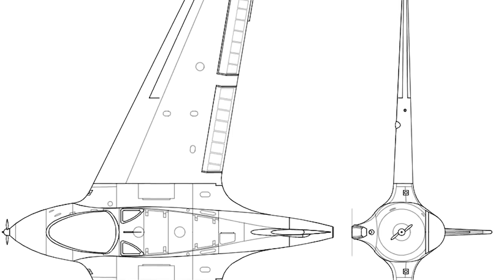Hitlerov lovac Messerschmitt ME-163B Komet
Hitlerov lovac „Messerschmitt ME-163B Komet” je predstavljao jedno od vrhunskih tehničkih dostignuća svog vremena.